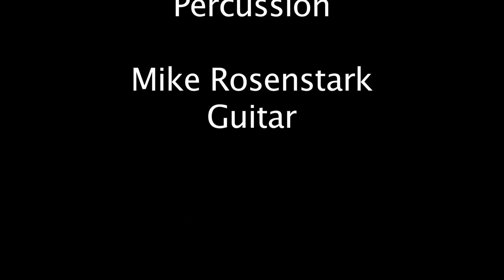THroNG Free Ambient Electronic Music Improvisation in HD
Four musicians improvising electronic music and ambient noise in realtime. It's all done in realtime and completely improvised. We use an LFI matrix--each can only hear two of the other three players. The effect is surprising and the music is amazing (and terrible, sometimes). Moments of electronica, growls, lyrical lines and traditional instrument parts mix to create a new type of electronic music that's always improvised fresh like a hot pizza.

Our music is evolving with each video, so check back, like it or not.